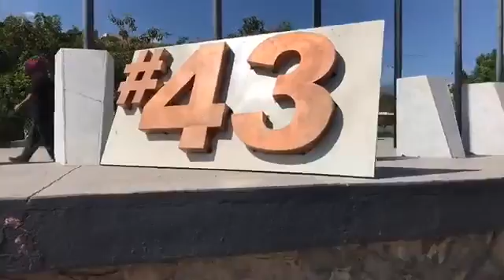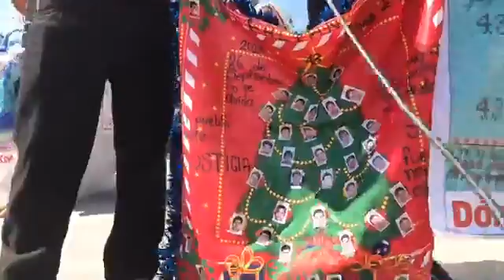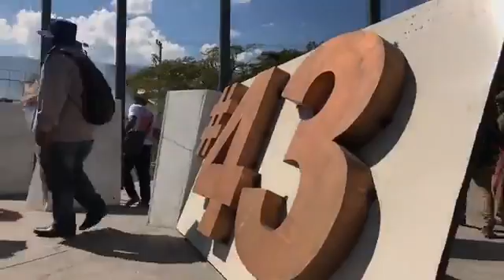Marcha de estudiantes de la Normal Rural de Ayotzinapa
Marcha de estudiantes de la Normal Rural de Ayotzinapa, a cinco años del asesinato de sus compañeros Jorge Alexis Herrera y Gabriel Echeverría durante un desalojo violento en la Autopista del Sol en 2011.